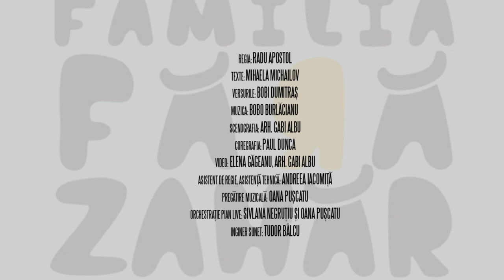trailer "Familia Fără Zahăr" - regia Radu Apostol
Un spectacol despre familia la români, coproducție cu Centrul de Teatru Educațional REPLIKA

Regia: Radu Apostol
Texte: Mihaela Michailov
Versurile: Bobi Dumitraș
Muzica: Bobo Burlăcianu
Scenografia: Arh. Gabi Albu
Coregrafia: Paul Dunca
Video-design: Elena Găgeanu, Arh. Gabi Albu
Asistent de regie, asistență tehnică: Andreea Iacomiță
Pregătirea muzicală: Oana Pușcatu
Orchestrație pian live: Sivlana Negruțiu și Oana Pușcatu

Distribuția: Mihaela Rădescu, Viorel Cojanu, Gabi Costin, Oana Pușcatu, Silvana Negruțiu, Paul Dunca